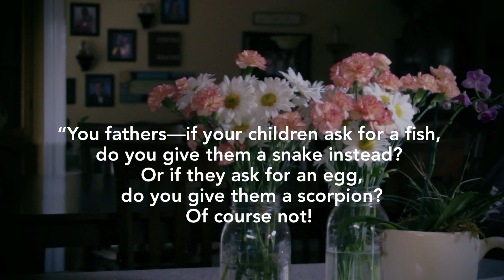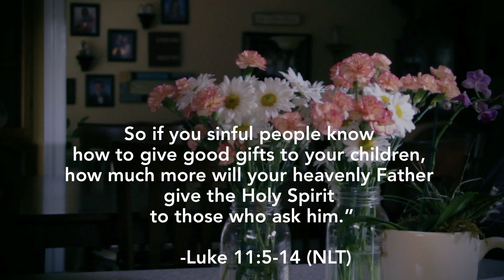Lesson 6: How do I get God to answer my prayers?